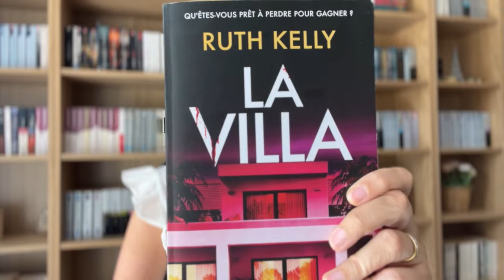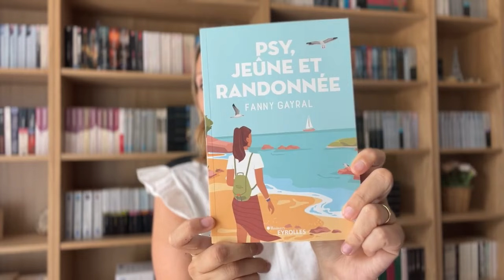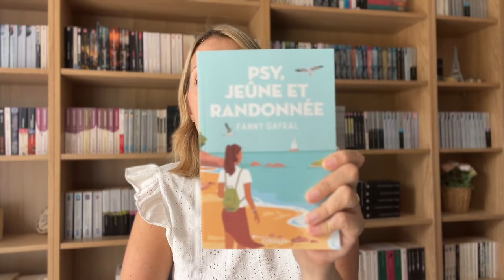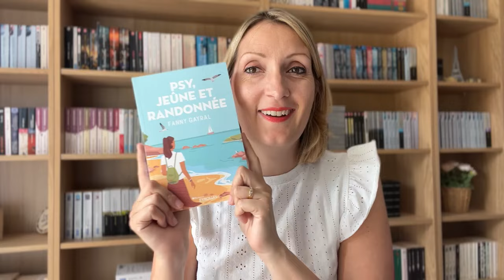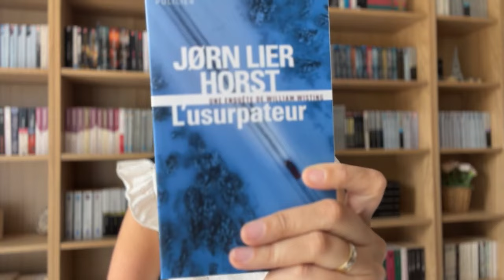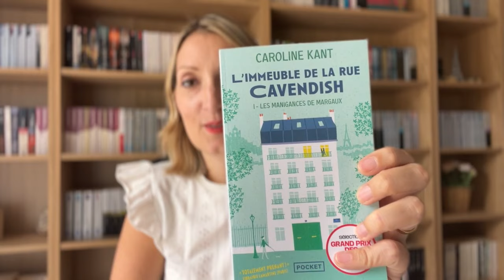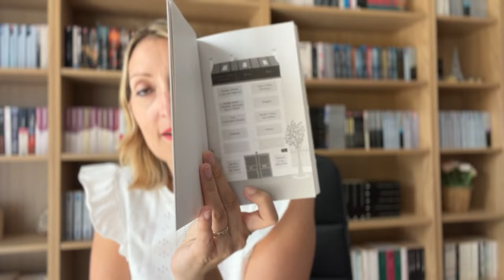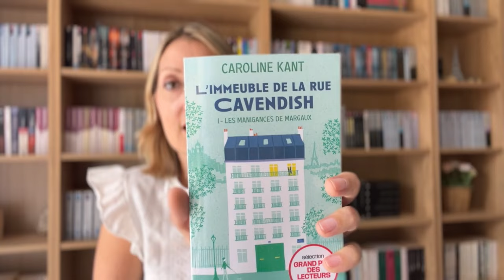❤️📚 Du très bon et une déception - PODCAST LECTURE #93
📚 DANS CETTE VIDEO :
0:00 Intro
0:52 Livres finis
- 1:27 "La villa"* de Ruth Kelly : **
- 7:52 "Psy, jeûne et randonnée"* de Fanny Gayral : **
- 16:35 "L'usurpateur" de Jorn Lier Horst : **
- 23:05 Tome 1 de "L'immeuble de la rue Cavendish" de Caroline Kant : **

🌸 POUR ME SUIVRE AILLEURS QUE SUR YOUTUBE :
- Lien vers ma boutique Etsy avec mes mugs :